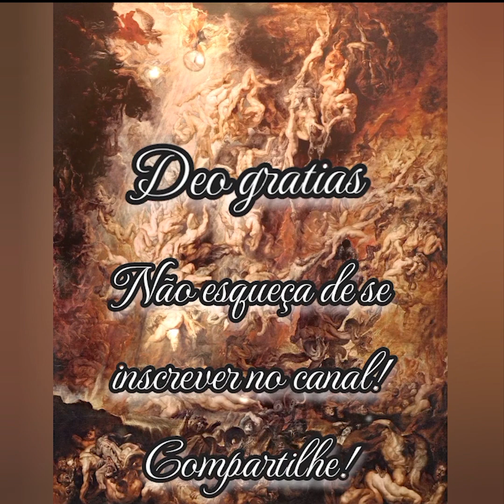Maria Santíssima, modelo de Paciência, Meditação #251- por Santo Afonso Maria de Ligório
Meditação para o Sábado da II Semana do Advento

Maria Santíssima, modelo de Paciência

Patientia vobis necessaria est: ut volutantem Dei facientes reportetis promissionem – “A paciência vos é necessária, a fim de que fazendo a vontade de Deus alcanceis a promessa”
Hb X, 36

 Deu-nos Deus a Santíssima Virgem como exemplar de todas as virtudes, mas especialmente da paciência. Semelhante à rosa, ela cresceu e viveu sempre entre os espinhos da tribulação. Se, portanto, quisermos ser filhos desta Mãe, força é que procuremos imitá-la, abraçando com resignação as cruzes; e não somente as que nos vierem diretamente de Deus, mas também as que vierem da parte dos homens, tais como sejam as perseguições e os despresos.